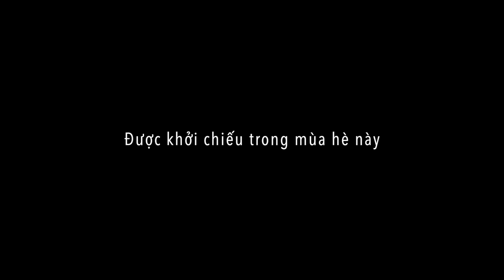PHIM HỌC ĐƯỜNG - THANH XUÂN TÔI CÓ CẬU : Trailer TẬP 1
Trailer PHIM HỌC ĐƯỜNG  - THANH XUÂN TÔI CÓ CẬU : TẬP 1
Đạo diễn: Hương Thu
Biên kịch: Hương Thu
QUẤT TV là kênh được tạo nhằm mục đích đem lại những giây phút giải trí cho tất cả mọi người sau một ngày làm việc và học tập đầy mệt mỏi